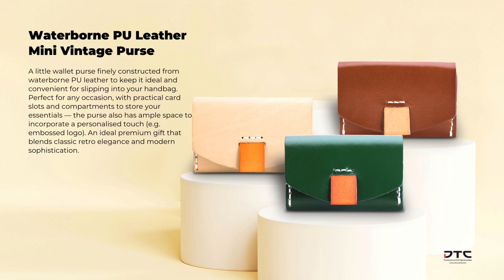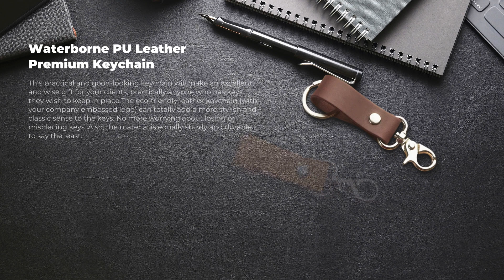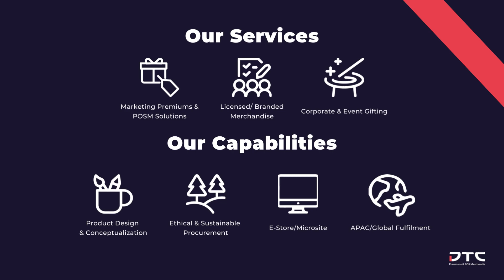Impress Your Clients With These Amazing Sustainable Leather Premium Corporate Gift Ideas — Part 1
Contact DTC World today to design, develop and produce latest gift ideas perfect for your marketing needs.

DTC World conceptualise, develop and produce Premiums and POS merchandise for our client’s marketing campaign globally. At DTC World, we are big advocates of sustainability for the future.

Our awards for sustainability
2022 Ecovadis Sustainability Leadership Award
2021/ 2022 Brands For Good (Distinction) Winner
2021 Singapore Apex Corporate Sustainability Awards
2021 Ecovadis Platinum (Top 1%)
2020 Sedex Members Ethical Trade Audit (SMETA)

00:00 - Introduction
00:10 - Waterborne PU Leather Men Clutch Bag
00:20 - Waterborne PU Leather Sling Pouch
00:30 - Waterborne PU Leather Money Clip Wallet and Card Holder
00:40 - Waterborne PU Leather Card Organiser Pouch
00:50 - Waterborne PU Leather Mini Vintage Purse
01:00 - Waterborne PU Leather Coin Pouch and Card Holder
01:10 - Waterborne PU Leather Luggage Tag
01:20 - Waterborne PU Leather Sun Visor Sunglasses Holder
01:30 - Waterborne PU Leather Premium Keychain
01:40 - Waterborne PU Leather Phone Mount Grip and Stand
01:50 - Waterborne PU Leather Sleek Laptop Bag
02:00 - Waterborne PU Multipurpose Passport Travel Organiser
02:10 - Waterborne PU Leather Gadget Organiser